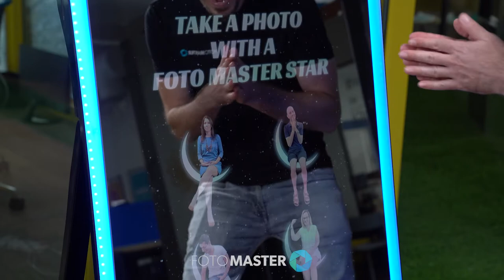Mirror Air Booth: 'Augmented Reality' Feature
The 'Augmented Reality' feature of Foto Master's photo booth software demonstrated on the marvelous Mirror Air Booth.